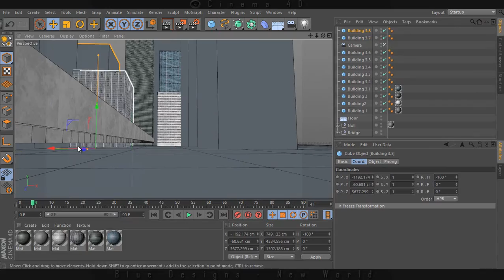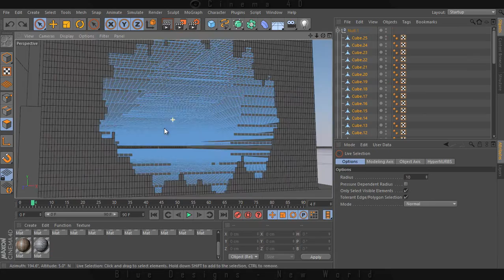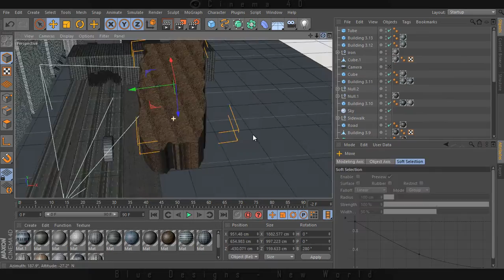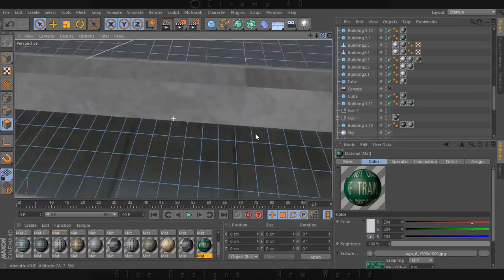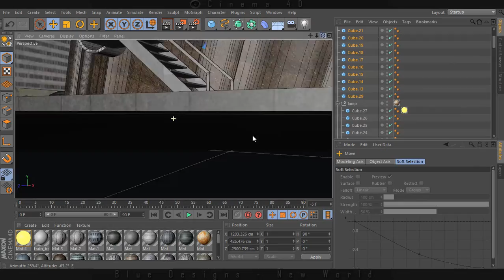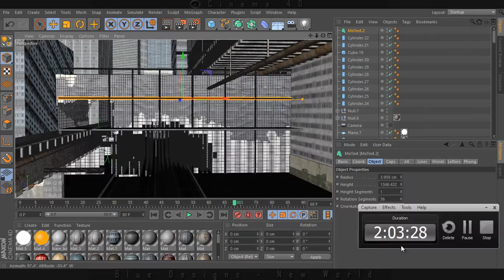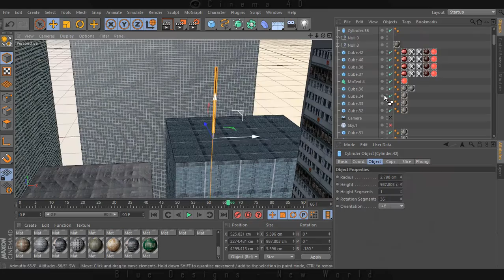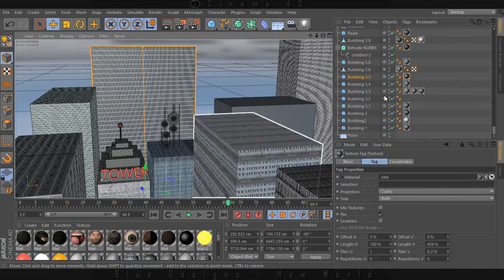New World - Speed art